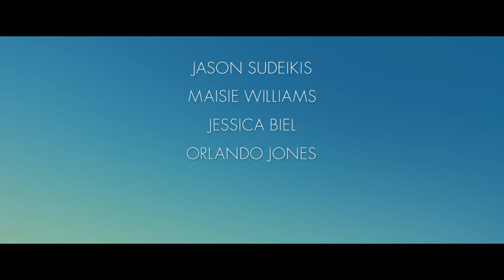The Book of Love | Official Trailer | 2017